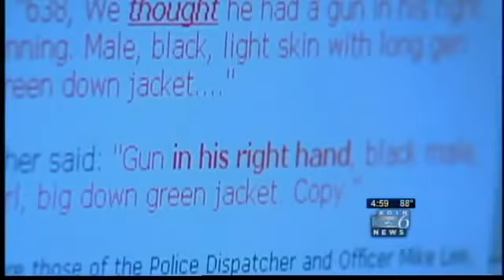DOJ report: Chasse family, PPB react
Reactions to the Justice report released September 13, 2012.